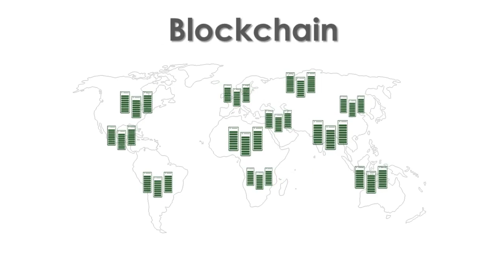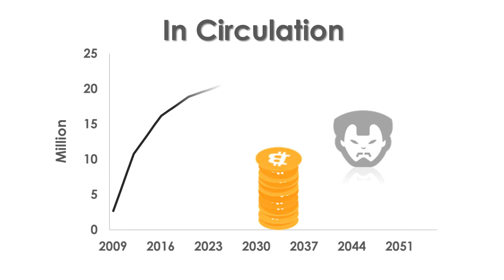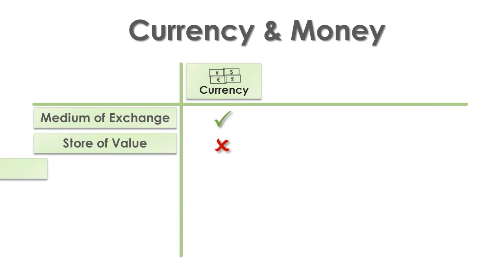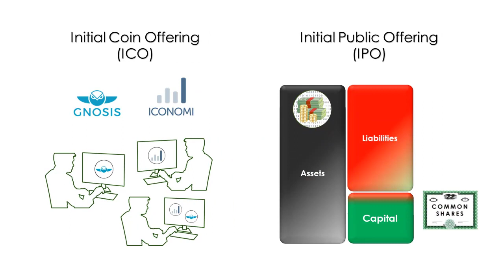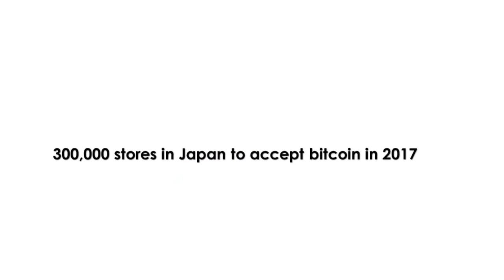The Blockchain and Cryptocurrencies